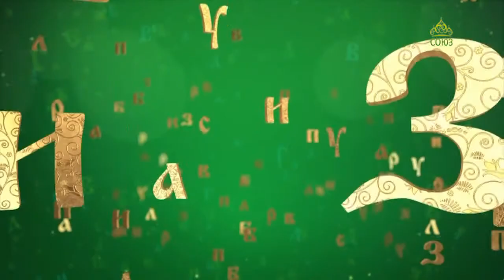Православная азбука. Печаль